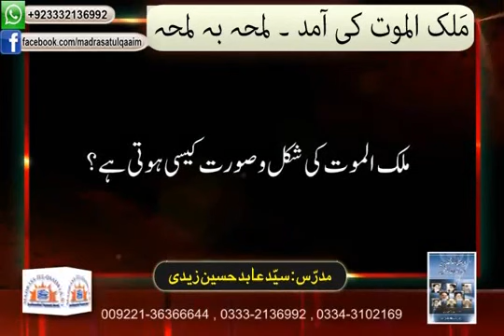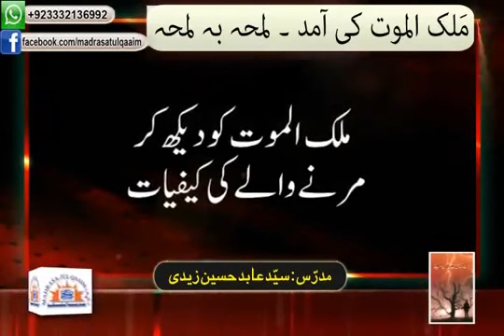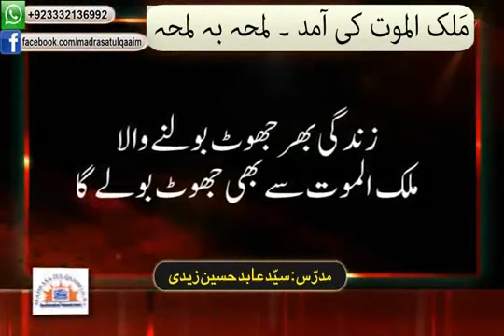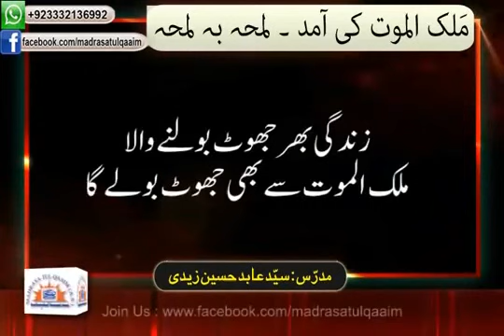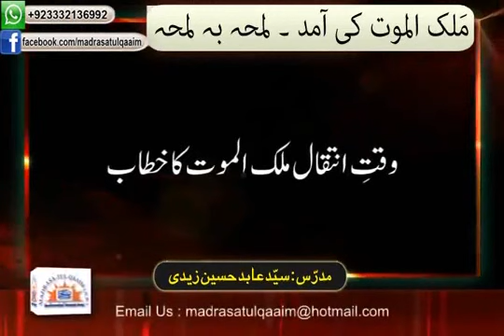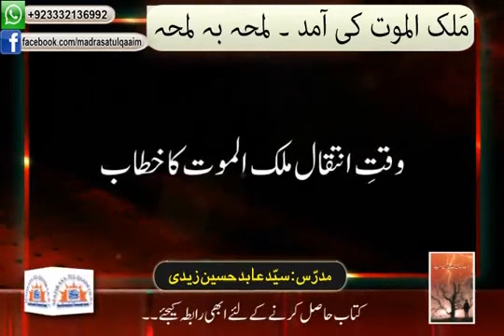ملک الموت کی آمد ۔۔۔۔ لمحہ بہ لمحہ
Malakulmaut ki aamad. .. . lamha bah lamha
The arrival of the Angel of death. Moment by moment
Regards.,